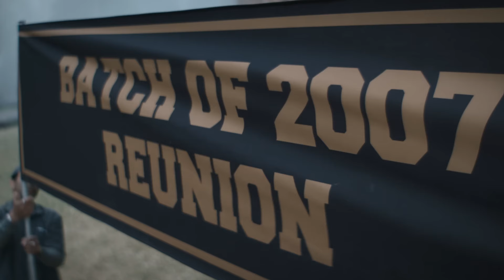Radhe Shyam Full Movie in Hindi OTT Review Prabhas | Pooja Hegde | Bhagyashree | Jagapathi Babu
This is not a movie video. In This Video we discussing on Radhe Shyam    Movie Trailer Review, Teaser Update, interesting facts and Story Explanation And Here I Am Telling Movie Story Also.